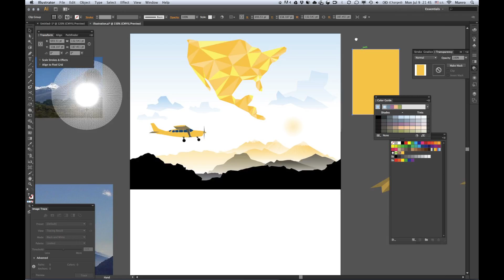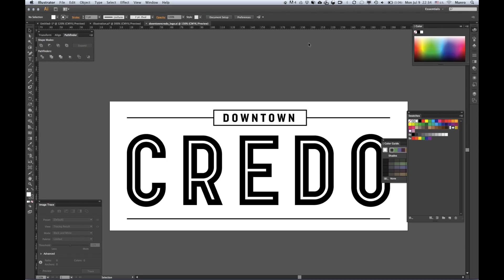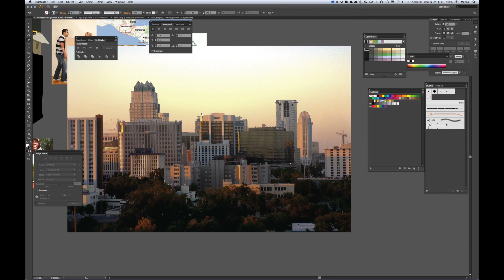Making illustration for coffee shop (throwback)